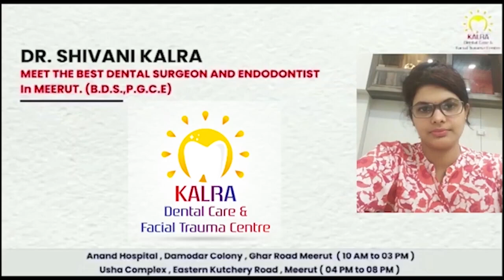आपस में भिड़े शराबी, एक दूसरे को जमकर धोया First byte.tv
शराब माफियाओं का वीडियो वायरल

परतापुर थाने क्षेत्र में आपस में भिड़े शराबी

एक शराबी ने दूसरे शराबी को डंडे से उधेड़ा

मामला थाने पहुंचा, आरोपी पुलिस की गिरफ्त से बाहर